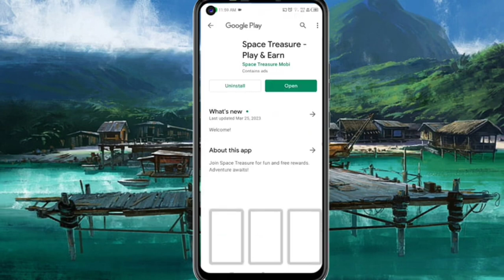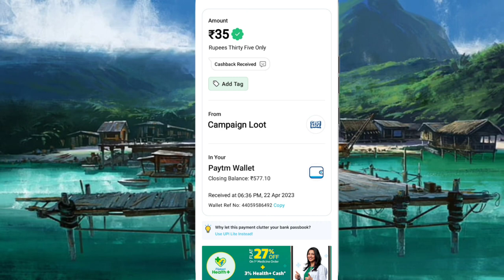Today New Campaign Loot Offer 35₹+35₹+35₹ Instant Paytm Cash || Tasks💰Campaign BUG|| New Paytm app